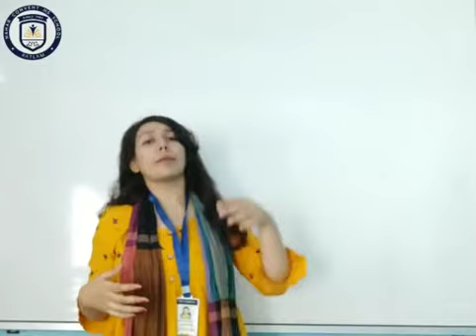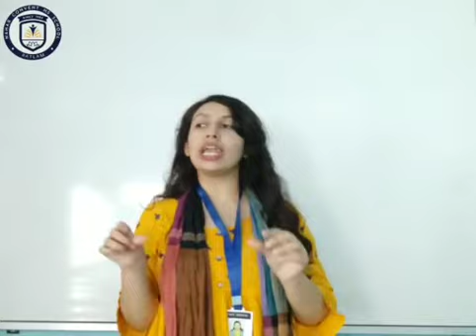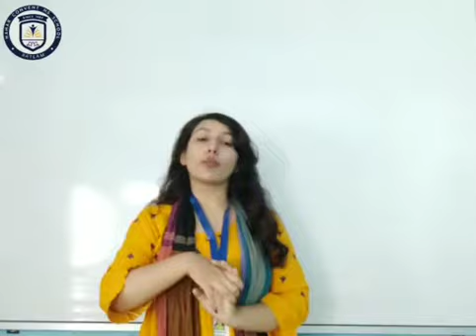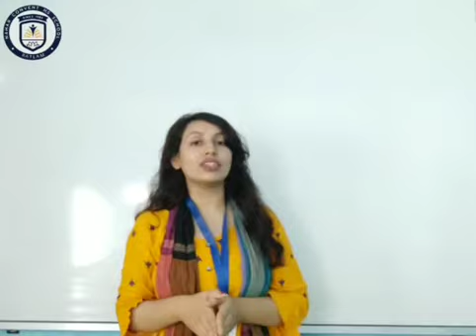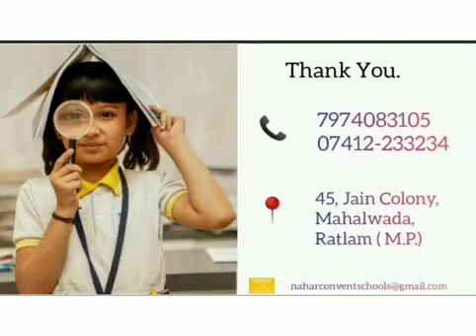FORMAL & INFORMAL LETTERS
Teacher explain formal & informal letters in detail.